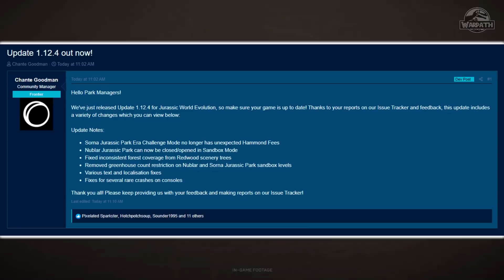Actualización 1.12.4 - ¿Qué contiene? - Jurassic World Evolution.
Hoy se ha lanzado el parche 1.12.4 en Jurassic World Evolution, vídeo juego disponible para las plataformas de: Xbox One - PlayStation 4 y PC.

APOYA AL PROYECTO MESOZOIC LIFE:

Mesozoic Life es una serie de animación 2D, destinada a mostrar la vida prehistórica de todo el periodo mesozoico a modo de “mini serie documental”, la cuál estará disponible en el canal de YouTube de nombre JurassicFan95, como en su canal oficial de Vimeo de nombre: Mesozoic Life Project.